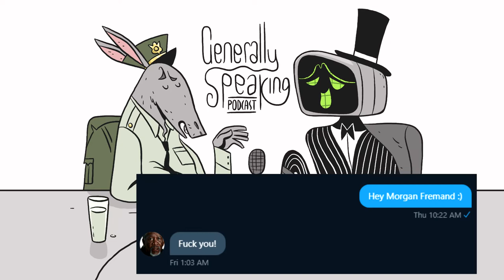Generally Speaking Podcast - EP3 "Special Guest Carlos"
Welcome to episode 3 of the Generally Speaking Podcast! We have ART! And a special guest appearance from Carlos the Plumber! Also at the start you can hear some weird sound effects but don't worry about it. Audio issues! Enjoy :)